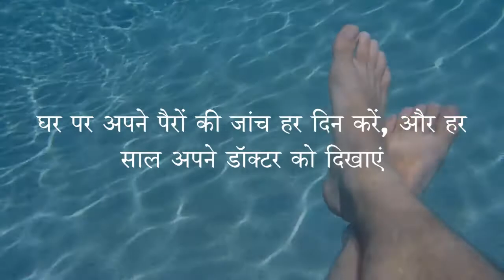नए साल की शुरुआत इन 6 वादों के साथ| Resolutions That You Should Undertake (In Hindi)| Wellthy Care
डायबिटीज़ को नियंत्रित करने के लिए रेज़लूशन बनाना काम आ सकता है. तो चलिए डायबिटीज़ को इन तरीक़ों से 'रिवर्स' करने की भी कोशिश करते हैं. ज़्यादा जानकारी के लिए लिंक पर क्लिक करें

टाइप 2 डायबिटीज़ की देखभाल कैसे की जाए इससे जुड़ी सही जानकारी के लिए आप इस लिंक पर क्लिक करें

व्हाट्स एप्प: हर दिन डायबिटीज़ से जुड़ी तथ्यपूर्ण जानकारी हासिल करने के लिए आप हमें इस नम्बर पर 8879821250 कॉल करें !

टाइप 2 डायबिटीज़ के दौरान क्या खाना चाहिए और किन चीज़ों से करना चाहिए परहेज़? डायबिटीज़ मेरी ज़िन्दगी को कैसे प्रभावित कर रही है? क्या डायबिटीज़ के दौरान व्यायाम करना ज़रूरी है? टाइप 2 डायबिटीज़ से जुड़े इस तरह के कई सवाल आपके पास होंगे, तो जानिए इन सवालों के जवाब, वो भी डायबिटीज़ के विशेषज्ञों से. इसके अलावा वेल्दी केयर पर आप हासिल कर सकते हैं डायबिटीज़ की देखभाल से जुड़ी वो जानकारियां जो विश्वसनीय,  विशेषज्ञों से सत्यापित और रिसर्च पर आधारित हैं.